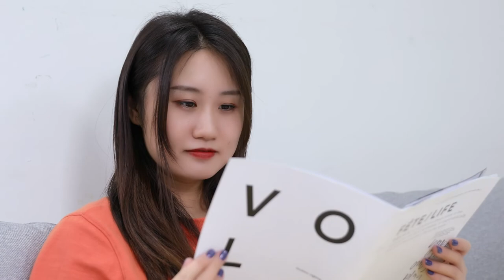Electric Mosquito Killer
Baseus Electric Mosquito Killer is a perfect choice if you are seeking for best Mosquito killer for outdoors and insect killer ideal for home and industrial use. It can cover an area as large as 120㎡ sq and completely safe for humans and animals. It naturally attracts insects, Mosquito and is way more effective than scented candles. Reduce the number of insects flying around your household with Baseus Electric Mosquito Killer.

Our Tech Gear:
Baseus Chargers
Music & Audio
Computer & Office